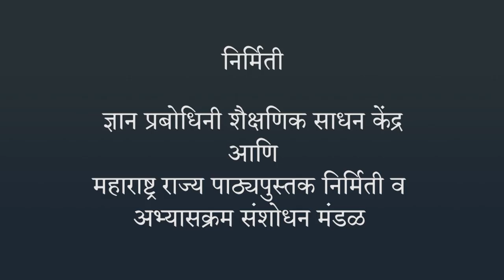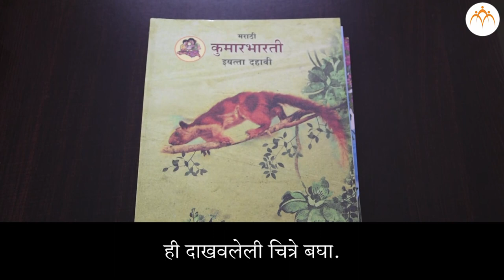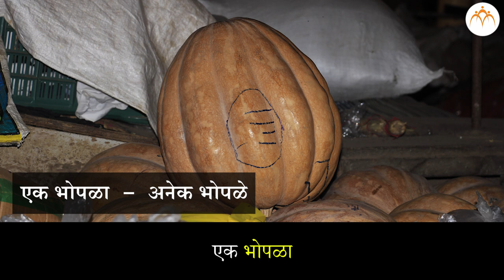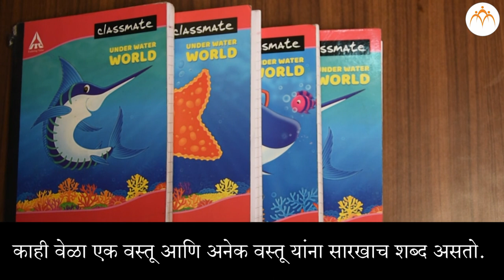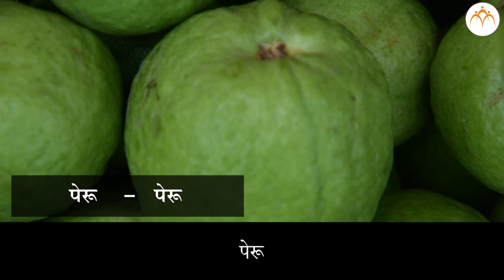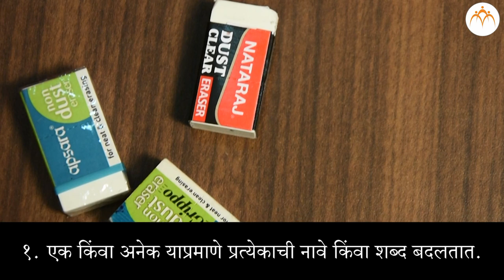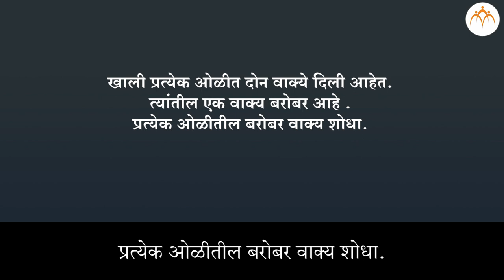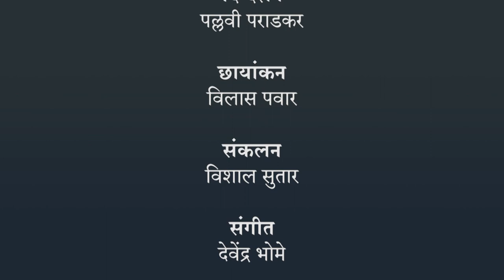वचनविचार | २ री